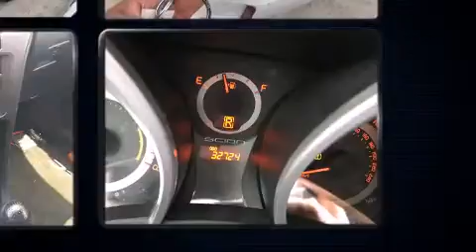2015 Scion tC Base in Stafford, TX 77477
Sterling McCall Nissan

Step into the 2015 Scion tC. This 2 door, 5 passenger coupe still has less than 35,000 miles! Under the hood you'll find a 4 cylinder engine with more than 170 horsepower, and for added security, dynamic Stability Control supplements the drivetrain. The following features are included: 1-touch window functionality, a tachometer, front bucket seats, power moon roof, power door mirrors, cruise control, and power windows. Premium sound drives 8 speakers, providing you and your passengers a sensational audio experience. Passenger security is always assured thanks to various safety features, such as: head curtain airbags, front SIDE impact airbags, traction control, brake assist, anti-whiplash front head restraints, ignition disabling, and 4 wheel disc brakes with ABS. You will have a pleasant shopping experience that is fun, informative, and never high pressured. Stop by our dealership or give us a call for more information.